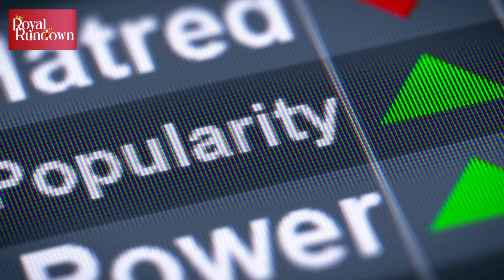Prince Harry and Meghan Markle's Popularity PLUMMETS Amid Fresh Blow!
Prince Harry and Meghan Markle are "terrified over a spiral of decline" as their popularity dwindles in the United States. The Duke and Duchess of Sussex stepped down as senior working royals in 2020, but their brand is struggling to take off. A royal expert reveals that they are desperate to be invited to celebrity events like the Met Gala and the Oscars, but their declining popularity is making it unlikely